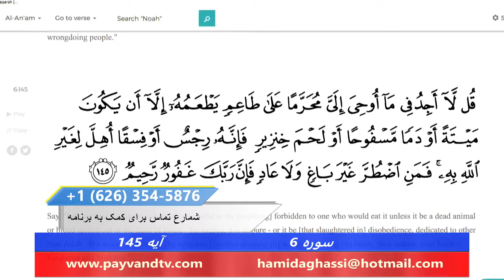capture 17 September 2018 02 59 39 PM part 5